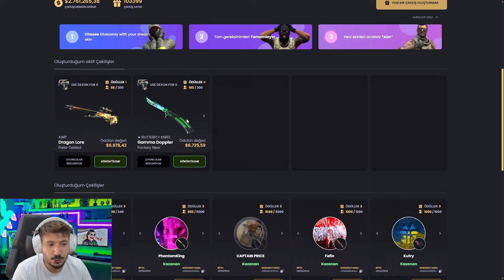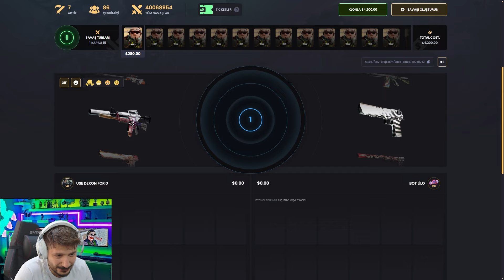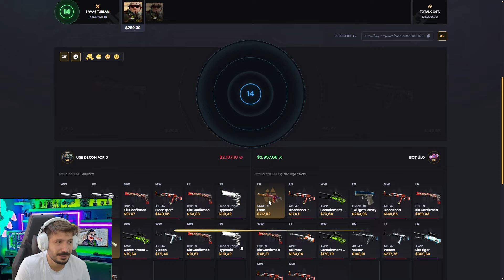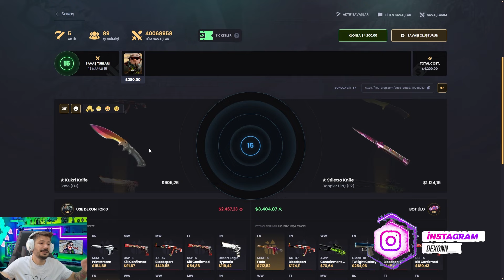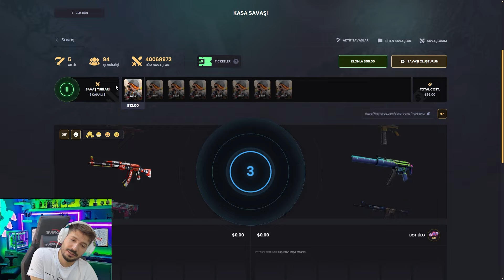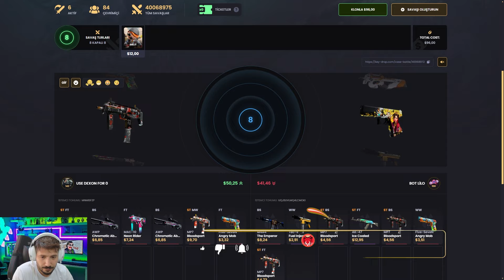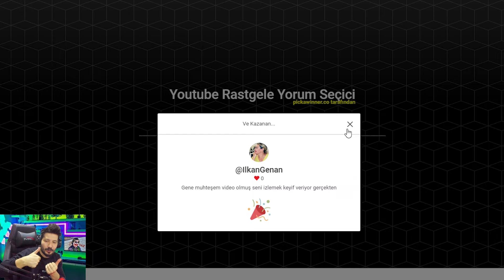YENI GELEN 3$ KASA COK KATLATIYOR Keydrop Promo Code 2024